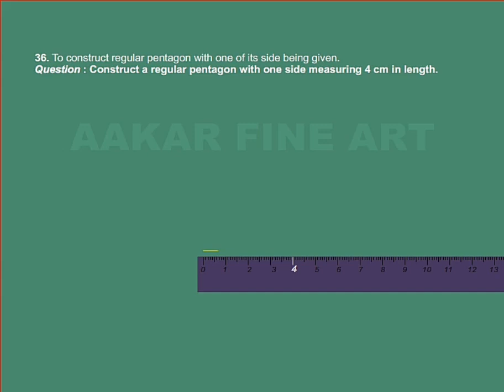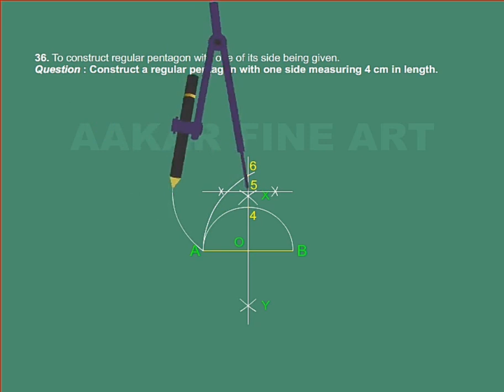How To Do A Pentagon With Given One Side